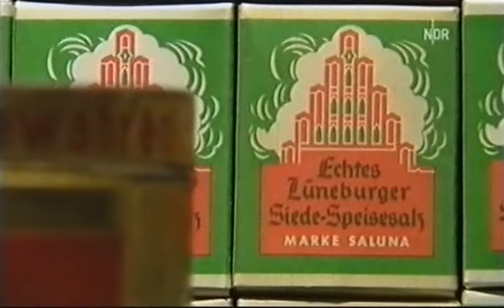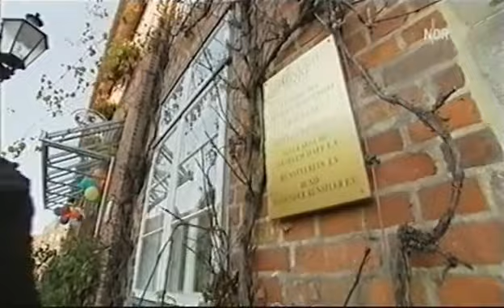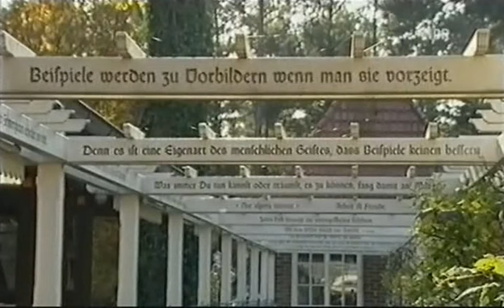01 Inas Norden - Mit Ina Müller in der Lüneburger Heide